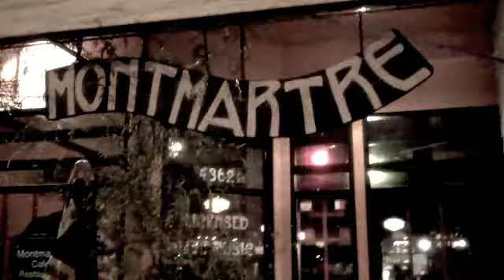Café Montmartre with Marc Silverman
Cold November - Café Montmartre